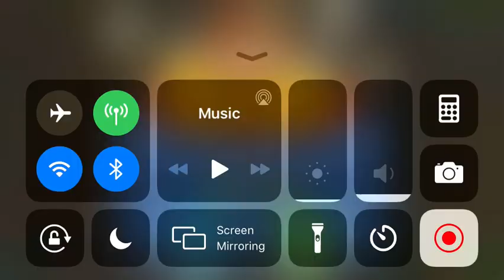BTD 6 - Advanced Challenge "Pcharge Is a Monster"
Today's Advanced Challenge!